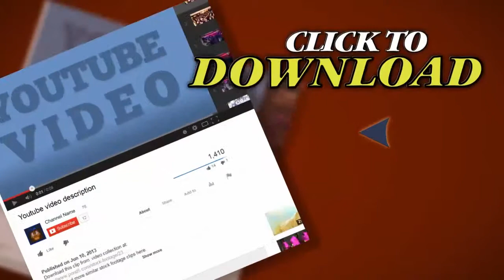Pouring Beer stock footage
Thank you for visiting our page Pouring Beer. Stock Footage"